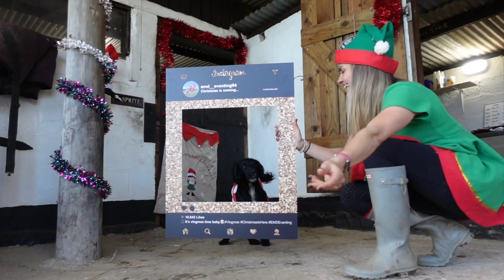YOUNG HORSE FIRST EVER BEACH RIDE | Equestrian Vlogmas Day 2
We head to the beautiful Perranporth beach for Addie's first ever time. The beach can be quite daunting, big open spaces, lots going on and of course the sand and sea. As we live so close it's something Addie needs to learn about as we all love a ride across the beach as I hope you guys do watching.

Huge thank you for Tina and Uncle Banksy for joining us! Also Caz for getting the epic drone footage and making my idea reality 😘

See you all in another couple of days!